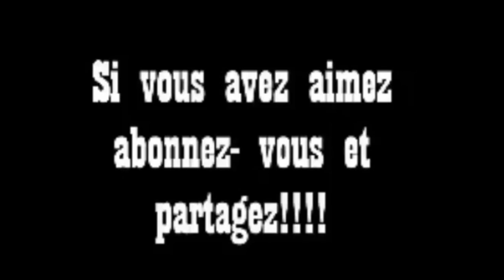Mon Mari viens après tu vas prier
Africa Prod Cinéma, comédie